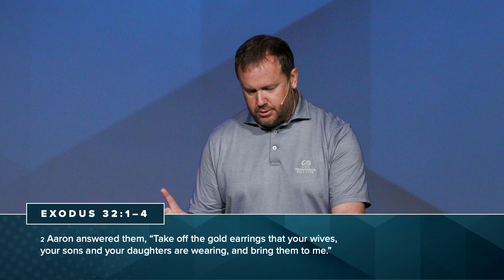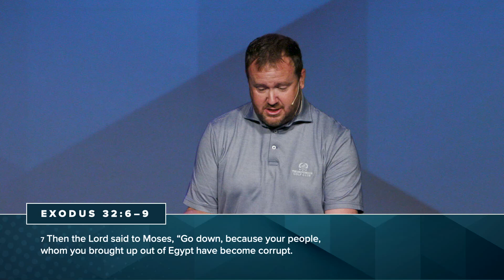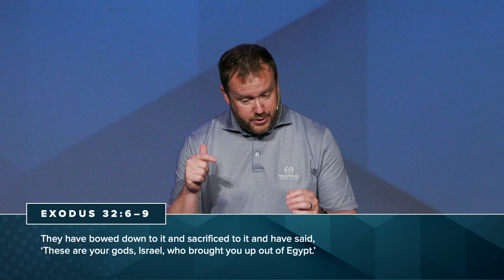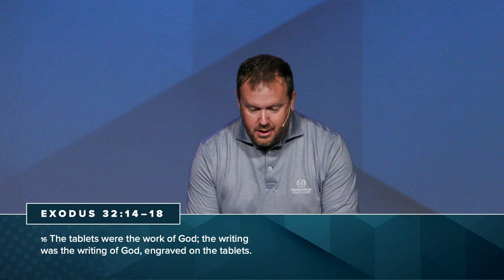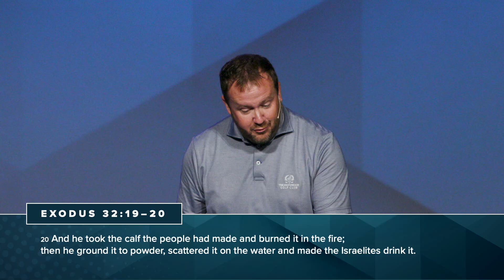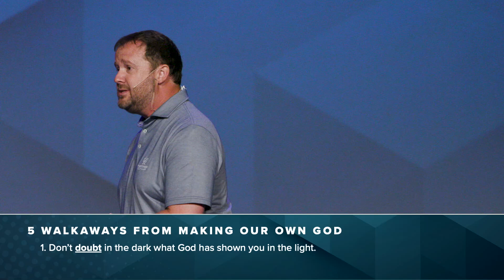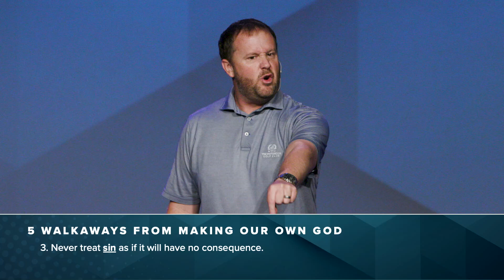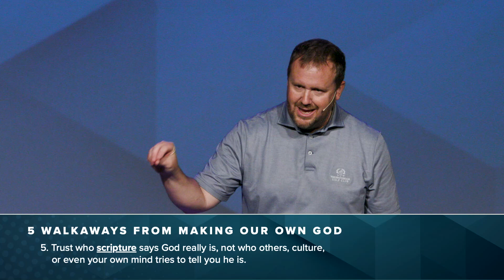Making Our Own God Never Goes Well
This week, we delve into the pitfalls of idolatry. Drawing from the rich narratives in Exodus, we will examine how the Israelites' creation of the golden calf serves as a stark warning about the dangers of shaping God into our own image instead of worshipping Him as He truly is. We will reflect on how we, too, can fall into the trap of creating our own "gods" in times of uncertainty and stress, rebelling against the one true source of satisfaction for our souls.

This sermon will challenge us to trust in God’s revelation, even when circumstances are unclear, and to expose and surrender our idols to Christ. We will learn the importance of recognizing and fleeing from sin, understanding its inevitable consequences, and grounding our trust in the God revealed in Scripture, rather than in cultural or personal distortions.

We invite you to reflect on these vital questions: Are there idols you’ve created in your life? Are you truly trusting in God's revealed character through Scripture? As always, we’d love to take the time to answer any questions you have and to pray with you – so reach out. Discover the next step in your faith journey by visiting